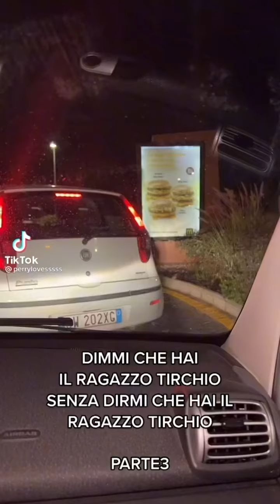È MEGLIO CHE SCAPPI DA ADESSO EH